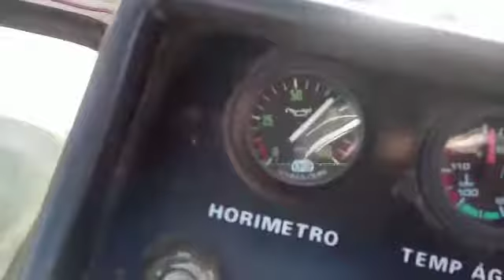Tractor Case 4270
Este lote estará presente en nuestro próximo GRAN REMATE RURAL del día sábado 17 de septiembre de 2022 en Centeno, Santa Fe.

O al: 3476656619